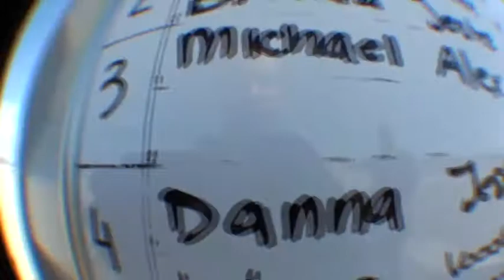Danna goes Skydiving with Skydive Surfcity landing onto the beach in California!